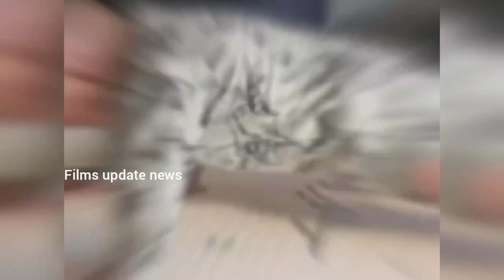Actress Kajal agarwal son neil doing morning exercise cute moments video | Films update news